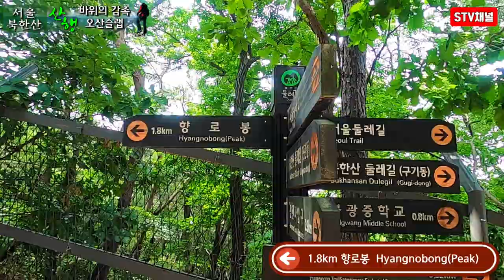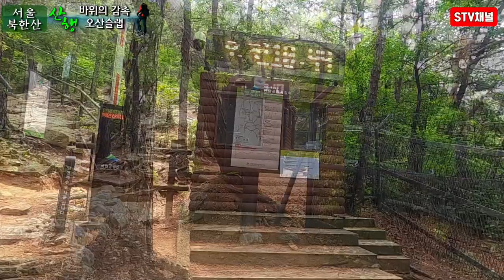[북한산등산] 오산슬랩 릿지산행/ 오산슬랩 선림봉 향림담 코스/ 등산코스 상세소개 / 난이도 상/Bukhansan hiking/hiking in Korea/韓国登山[STV채널]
■북한산 오산슬랩A-향림담코스■
연신내역3번출구- 선림공원지팀터-오산슬랩A-선림봉-향림담-불광공원지킴터
■이동시간 : 03:00
■최고고도 : 345m
■난이도 : ★★★★★